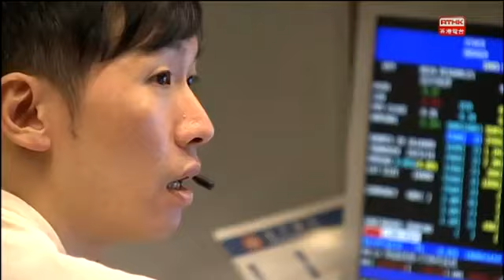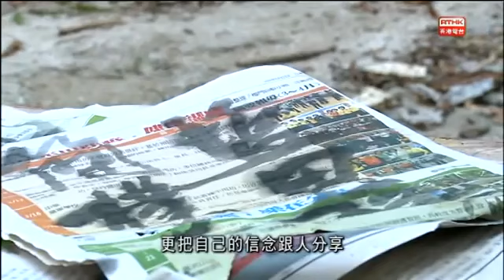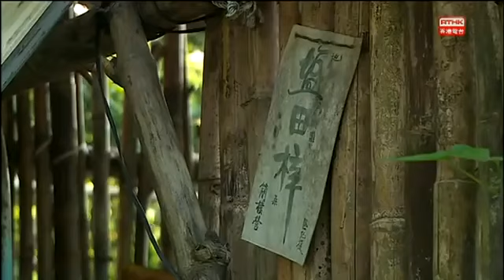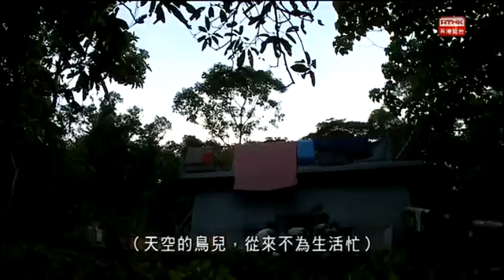鏗鏘集2014：簡樸之美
升職加薪、儲錢買樓、一年至少一次旅行…似乎是香港主流社會的努力方向。然而，在這股主流浪潮下， 有人開拓另一條路：簡樸生活、回歸自然，重拾生活的根本。
野人(莫皓光)在十年前大學畢業後，有感社會鼓催物質生活，浪費很嚴重，於是他立志過簡單、自然的生活。野人和太太在郊區租小屋子，在屋前小空地種菜，十年沒買衫褲，傢具盡量用二手的，甚或用二手材料自製，間中更在快餐店撿薯條吃…他的選擇呈現了簡單、環保的生活是持久的快樂，是物質所不能滿足的。
區紀復本身是化學工程師，有感自己的專業只令社會更污染，生活質素變差，毅然在三十年前辭職，並在台灣花蓮成立鹽寮淨土，推廣簡樸生活。今年年初，區紀復在西貢鹽田梓開展生活體驗營，讓繁忙的香港都市人反省生活、不靠物質的態度，在主流物質享樂的浪潮中力挽狂瀾。